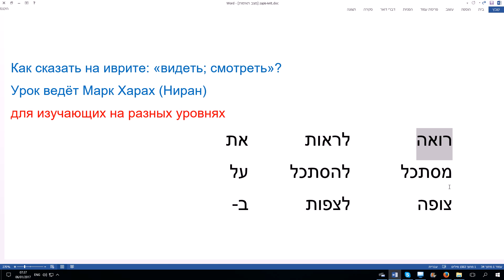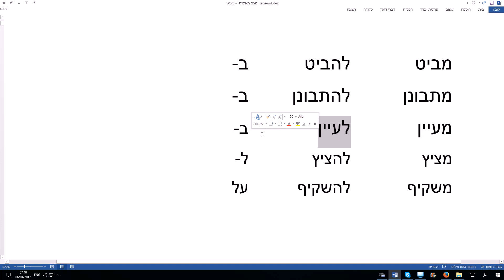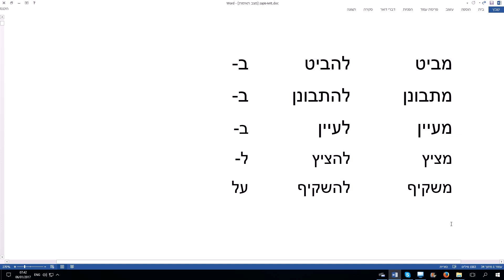176. Как сказать на иврите "видеть", "смотреть", "наблюдать"